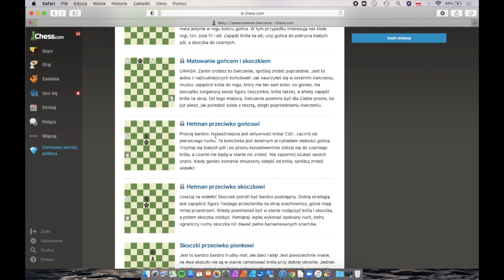Lekcja 16. Hetman przeciwko skoczkowi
This video is about Obchody Dnia Święta Szkoły